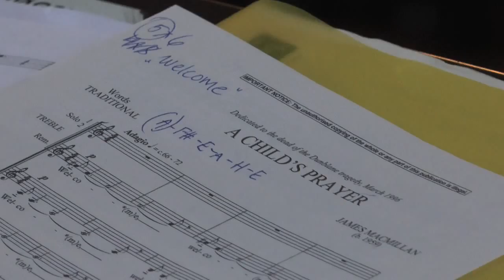Schola Cantorum in rehearsal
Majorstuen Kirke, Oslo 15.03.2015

Exerpts from:
Kyrie from “Missa Brevis”(2013) by Tord Kalvenes
I Earth and II Fire from “From Light to Light”(2010) by J. Aaron McDermid
A childs prayer (1996) by James MacMillan
Soloists: Oda L. Carlsen & Maria D. Johannessen
Ich bin der Welt abhanden gekommen(1901) by Gustav Mahler
Conductor: Tone Bianca Sparre Dahl